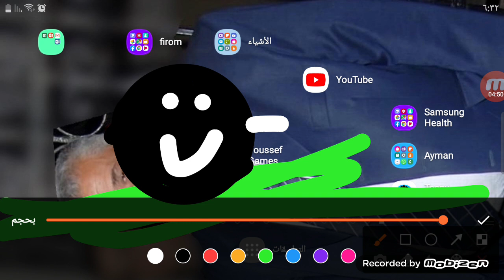Vs bobls full week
The only thing bobls a fan is the only way